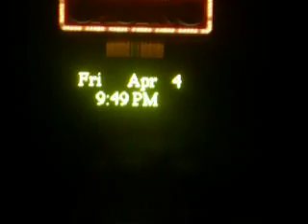Wahwahtay Benais Name in Lights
First time Wahwahtay Benais' name was in lights. This was at the Lac Courte Oreilles Casino